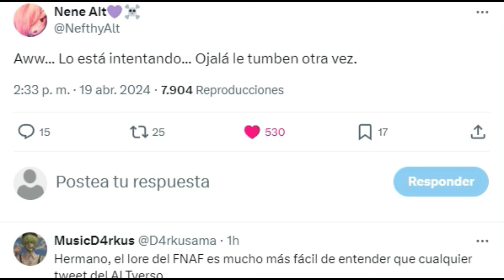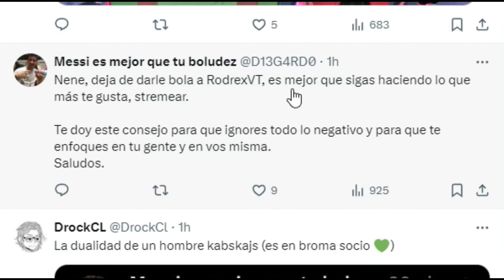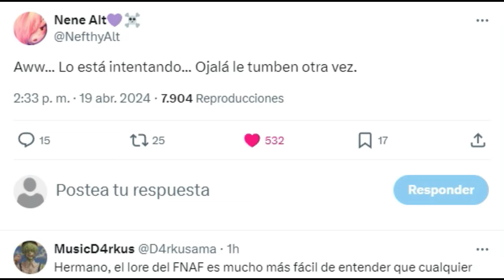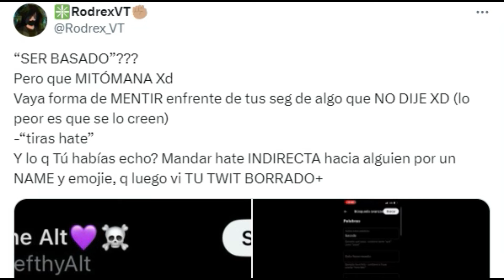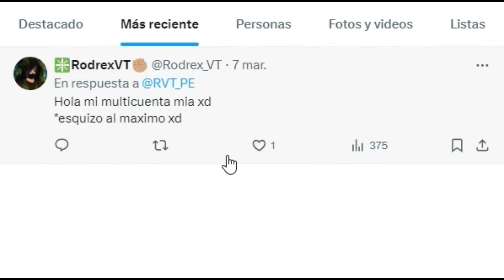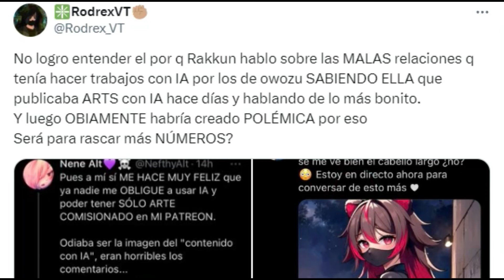NENEEFTHY VUELVE A RESPONDER A SU PEOR HATER Y SIENTE LASTIMA POR EL...